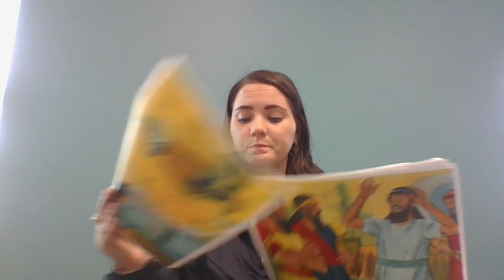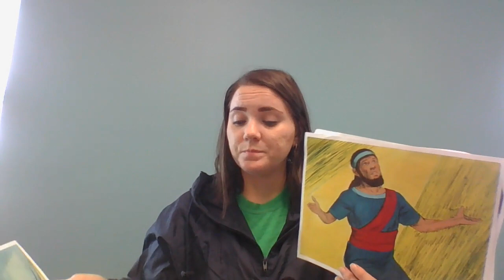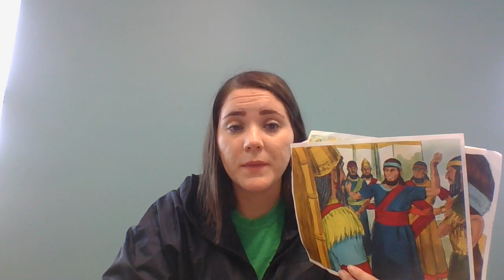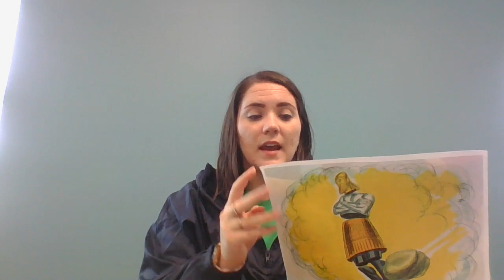Daniel and the King's Dream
God helped Daniel tell what Nebuchadnezzar's dream meant.